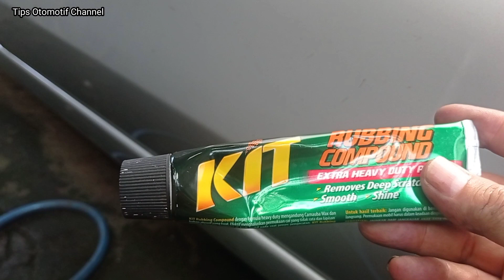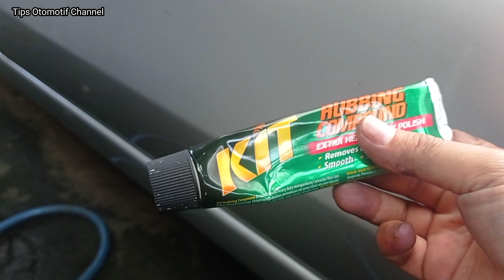CARA MENGHILANGKAN NODA ASPAL DI BODY MOBIL I CARA MEMBERSIHKAN CAT MOBIL I POLES CAT BODY MOBIL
tips otomotif kali ini tentang bagaimana cara membersihkan noda membandel pada cat body mobil avanza dan xenia yang susah dibersihkan,

cara menghilangkan noda hitam pada cat body mobil

cara menghilangkan noda membandel pada cat body mobil
cara menghilangkan noda aspal pada cat body mobil
cara menghilangkan noda bekas stiker pada cat body mobil
cara menghilangkan noda pada cat body mobil
cara om mobi  menghilangkan noda hitam pada cat body mobil
cara mad wahid menghilangkan noda aspal pada cat body mobil
cara menghilangkan baret pada cat body mobil
cara membersihkan noda pada cat body mobil
cara menghilangkan goresan pada cat body mobil
cara membersihkan noda aspal pada cat body mobil
cara mas wahid membersihkan noda pada cat body mobilnya
cara fitra eri membersihkan noda pada cat body mobilnyaaaa
mesin poles cat mobila
cara membersihkan noda pada cat body mobil sendiri dirubah
cara membersihkan noda pada cat body mobil dengan mudah
cara membersihkan noda pada cat body mobil dengan cepat
cara membersihkan noda pada cat body mobil dengan mudah dan murah
DIY cara membersihkan noda pada cat body mobil
menghilangkan cat body mobil, cara membersihkan cat body mobil, menghilangkan cat di body mobil, menghilangkan cat pada body mobil, membersihkan noda karat pada cat body mobil